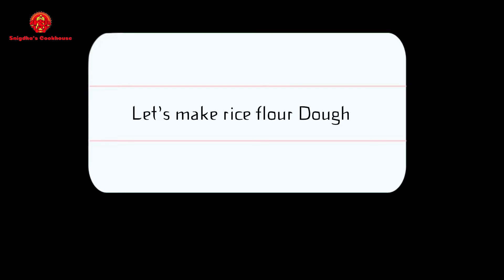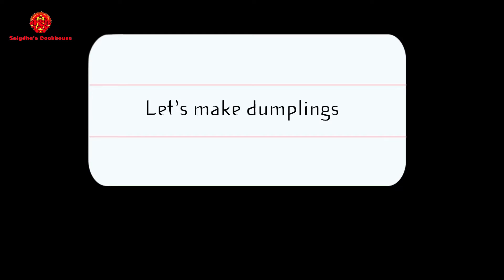দুধ পুলি পিঠা / Dudh puli pitha / Stuffed rice dumpling with 3 designs / নলেন গুড়ের দুধ পুলি পিঠে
দুধ পুলি পিঠা
 নলেন গুড়ের দুধ পুলি পিঠে
Dudh puli pitha
Stuffed rice dumpling with 3 designs